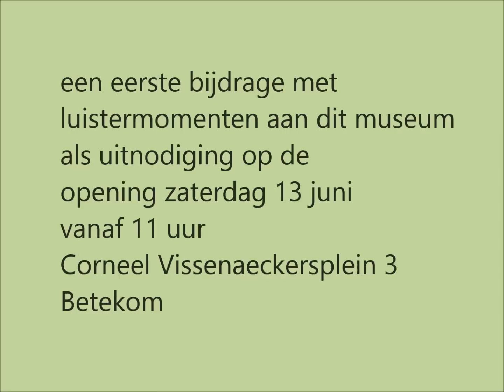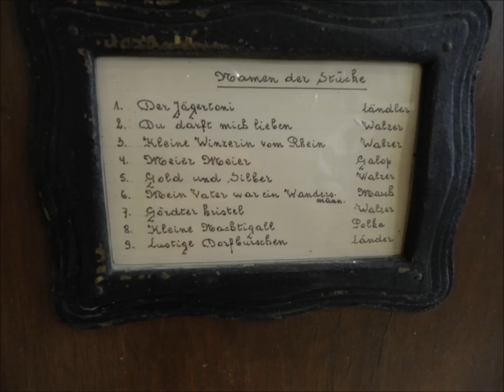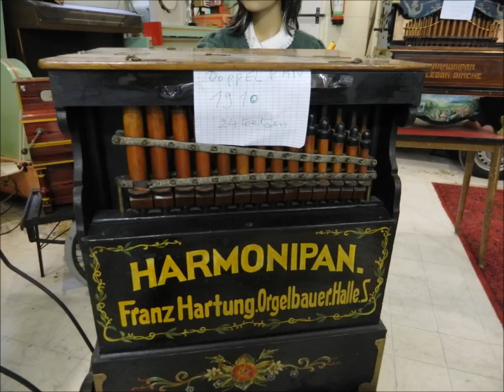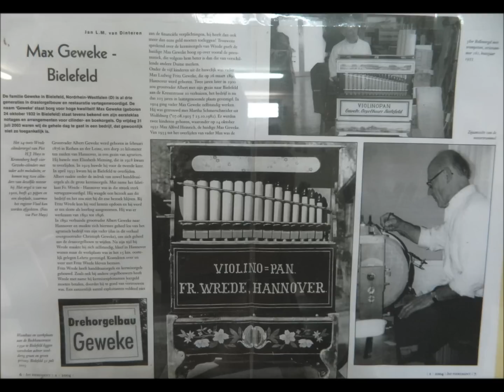draaiorgelmuseum Weiss Serafin 2015 A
Beschrijving
Een eerste bezoek aan het nieuw draaiorgelmuseum in België
Serafin Weiss te Betekom Aarschot
Enkele generaties gaat deze man met zijn duitse straatorgels de baan op voor de kost.
Momenteel vindt hij meer rust in zijn museum-danszaal.
Een tweede groot dansorgel gaat binnenkort geleverd worden door de firma Verbeeck uit St.-Job in het Goor.
Een danszaal voor 90 zitplaatsen met ruime parkeermogelijkheid voor deur.

Zaterdag 13 juni 2015 is de opening voorzien in een modern vernieuwd decor.
Gedurende de opening zullen een 5-tal bevriende straatorgelspelers een klein festival houden buiten op het C. Vissenackerplein.